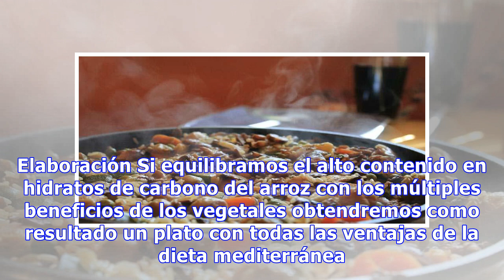Arroz de verduras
Ingredientes 320 gramos de arroz. 2 dientes de ajo. 150 gramos de tomate. 4 alcachofas frescas. 4 espárragos trigueros. 100 gramos de judías verdes. 4 ajos tiernos. 200 gramos de habas. 100 gramos de setas. 1 decilitro de aceite de oliva. Unas hebras de azafrán. 8 decilitros de caldo de verdura o ag...